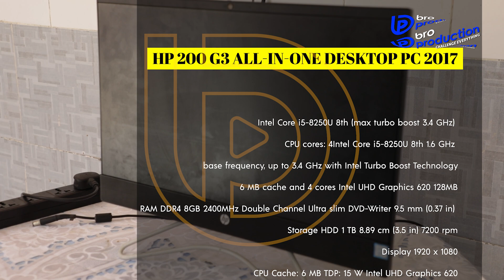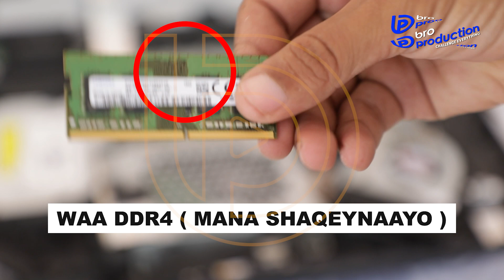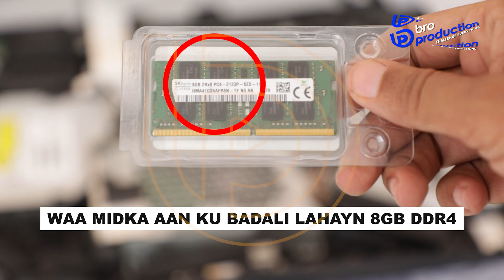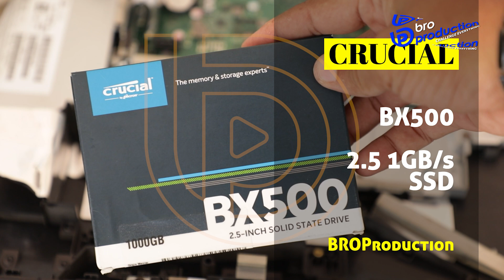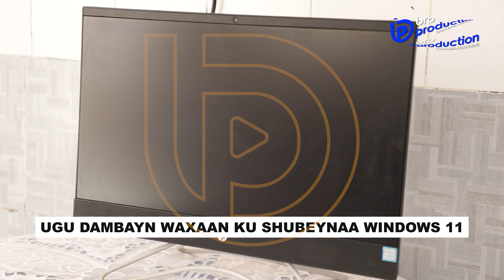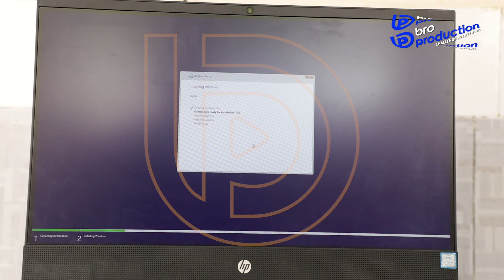HP 200 G3 All-in-One Desktop PC 2017 ( UPGARDE ) ( KORDHIN ) RAM & SSD )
BEFORE
HP 200 G3 All-in-One Desktop PC 2017
Intel Core i5-8250U 8th
1.6 GHz base frequency, up to 3.4 GHz with Intel Turbo Boost Technology
6 MB cache and 4 cores
Intel UHD Graphics 620 128MB
RAM DDR4 8GB 2400MHz Double Channel
Ultra slim DVD-Writer 9.5 mm (0.37 in)
Storage HDD 1 TB 8.89 cm (3.5 in) 7200 rpm
Display 1920 x 1080

AFTER
1.6 GHz base frequency, up to 3.4 GHz with Intel Turbo Boost Technology
6 MB cache and 4 cores
RAM DDR4 16GB 3200MHz Double Channel